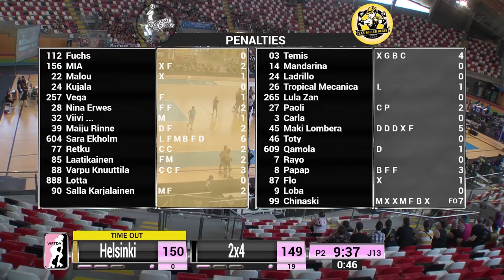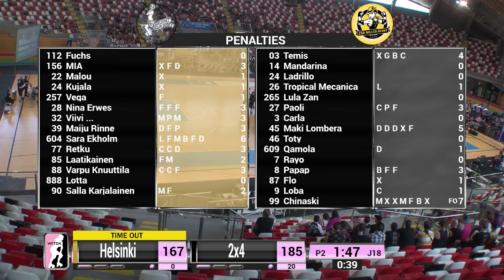2018 WFTDA Playoffs - A Coruña Game 14: Helsinki Roller Derby v 2x4 Roller Derby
Watch Helsinki Roller Derby v 2x4 Roller Derby in Game 14 of the 2018 International WFTDA Playoffs in A Coruña, Spain.

The WFTDA, a 501(c)(3) tax-exempt organization, is governed by a volunteer Board of Directors.